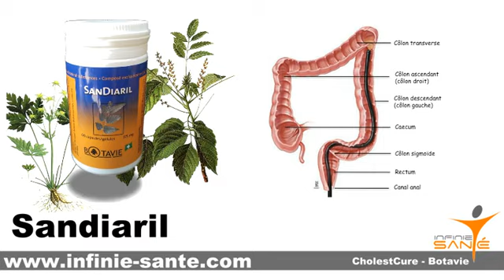sandiaril botavie infinie sante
Sandiaril distribué en France par Infinie Santé est ici

Complexe phytothérapeutique visant à traiter les problèmes de diarrhée aigue ou les problèmes d'émission de selles liquides et fréquentes